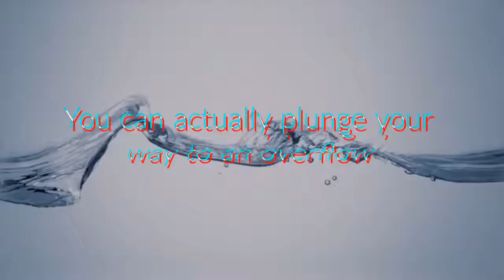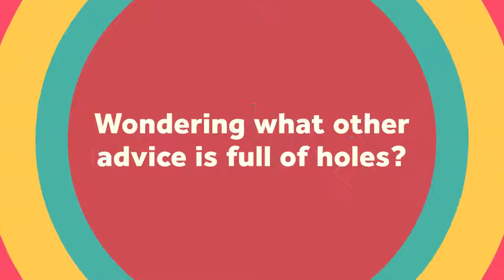A Trusted Saskatoon Plumber Puts a Stopper on Silly Plumbing Myths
Trusted Saskatoon Plumber - Perfection Plumbing & Drain Cleaning Ltd. - A Trusted Saskatoon Plumber Puts a Stopper on Silly Plumbing Myths - In the interest of better plumbing, a homeowner should know which beliefs are unfounded. A trusted plumber offers a brief tutorial on the matter.

Transcript:
Are you a new homeowner flooded by plumbing tips?
Do many of them raise a little doubt?
Then resort to a trusted plumber's advice
Find out if your neighbor perpetrates leaky truths
Then you can identify real plumbing problems
Don't waste your time following tall tales
Do you think that a drippy faucet is no big deal?
False! It hurts your wallet and the environment
Can lemon peels freshen up the toilet bowl?
They freshen but also clog your toilet
How about using plungers to unclog them?
Only if you know the right plunging technique
You can actually plunge your way to an overflow
Wondering what other advice is full of holes?
Contact Perfection Plumbing & Drain Cleaning Ltd.

Saskatoon, SK.
S7K 2V9